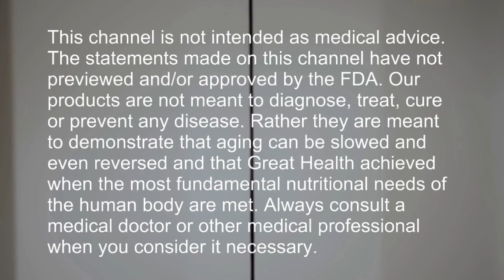What I Take Before I Work Out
Nitric Oxide (L-arginine)

PHYSICAL BOOKS

Cure In The Mirror - Nature's Protocol For Surviving Cancer:

Facebook.com/watershedwellnesscenter
Dr. Bob's Twitter - @bobmccauley51